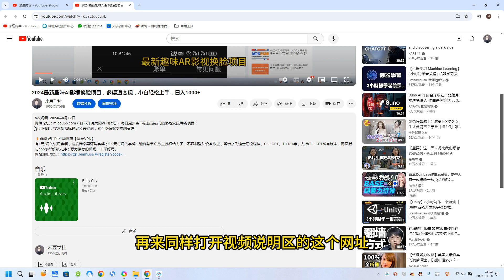2024年蓝海项目，通过ai制作视频日入3000+，小白无脑操作，简单上手！